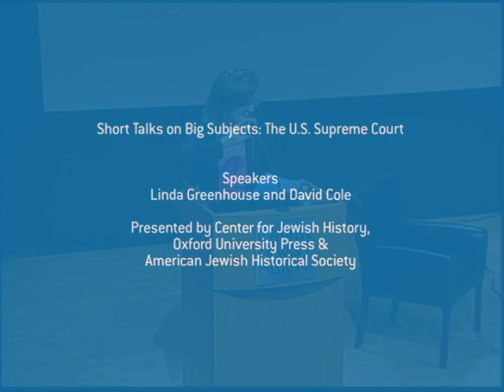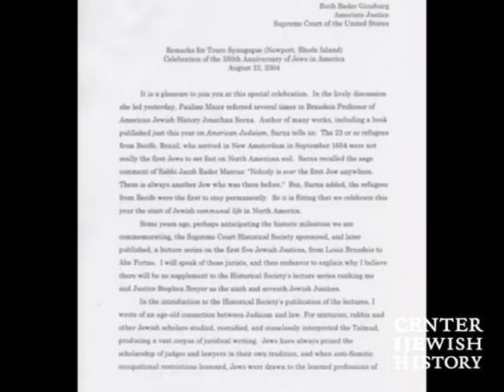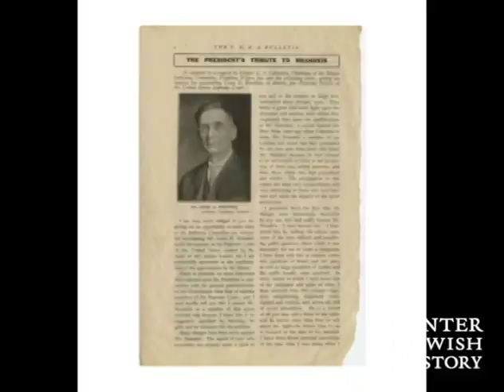Short Talks on Big Subjects: The U.S. Supreme Court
Linda Greenhouse’s 30-year tenure covering the U.S Supreme Court for The New York Times was longer than any sitting justice except for John Paul Stevens. She wrote more than 3,000 articles, won a Pulitzer Prize, and drew on her deep knowledge of how the court works to write "The U.S. Supreme Court: A Very Short Introduction." Now, as justices prepare for the 2018-19 term and a pivotal seat remains to be filled, Linda, and ACLU National Legal Director David Cole, came to the Center for Jewish History on September 5, 2018 to discuss recent and historical decisions, how cases are chosen, the relationship between the court and the public, the controversy over term limits, and this critical moment in the court and the country’s history.

The series, Short Talks on Big Subjects features writers from the Oxford University Press Very Short Introductions books.

Presented by: the Center for Jewish History, Oxford University Press, and the American Jewish Historical Society